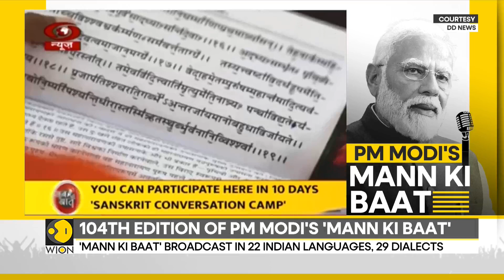104th Edition of Mann Ki Baat: Key pillar of Indian PM Modi's citizen-outreach programme | WION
The 104th episode of Prime Minister Narendra Modi's monthly radio show, Mann Ki Baat, will feature a speech today. All facets of society have been affected by Mann ki Baat and have been motivated to help the country achieve the lofty objectives he has set.